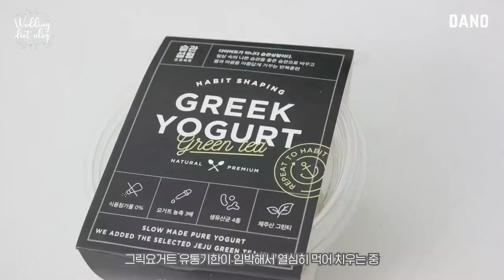[예비신부의 다이어트 Vlog#1💕] 웨딩드레스 핏을 위한 본격 관리 시작! (웨딩 다이어트, 결혼 전 다이어트 식단)ㅣ다노티비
오랜만에 다이어트 브이로그로 돌아왔어요 :)

결혼을 앞두고 있다는 소식을 인스타그램을 알렸는데
많은 분들이 다이어트 브이로그를 요청해 주셔서
짬짬이 먹는 것, 운동하는 것을 영상으로 남기고 있어요 :)
(아직 제 결혼이 저도 실감이 안나서 예신모드가 오글거립니다🙈)

웨딩 다이어트 브이로그에서는
다이어트 일상을 공유하고,
좀 더 멋지게 웨딩드레스 핏을 소화하기 위한 다양한 꿀팁들을 알려드릴테니까요
즐겁게 지켜봐주시면 좋겠습니다 :)🙏

💌브이로그 식단을 참고하시는 분들에게

다노언니는 필요한 식품 대부분을
다노샵에서 구매하고 있기 때문에
영상엔 다노샵 제품이 많이 나와요 :)

꼭 똑같은 제품이 아니더라도
다이어트 식단 방법은 무척 다양하니까요,
브이로그의 식단은 '영양구성 팁'정도로
봐주시면 좋을 것 같아요:)

식단 구성 방법, 대체 식품 등
팁이 필요하시다면 언제든 댓글로 남겨주세요💌

BGM

 1:18 부분에 영상 프레임 오류가 난 점 양해 부탁드려요!
앞으로 더욱 더 좋은 영상으로 찾아올게요!

▷goo.gl/nCCD5d